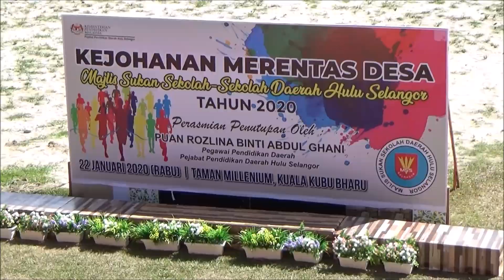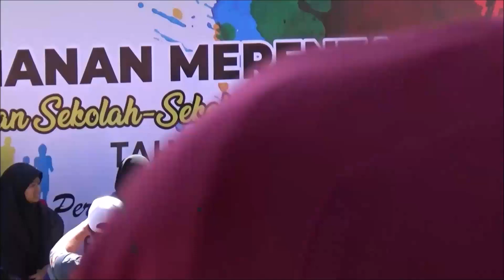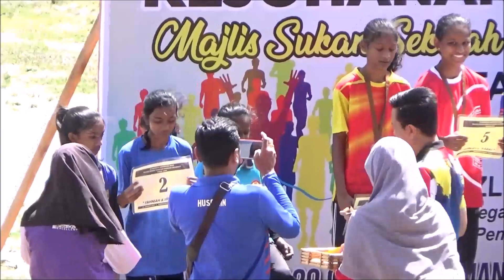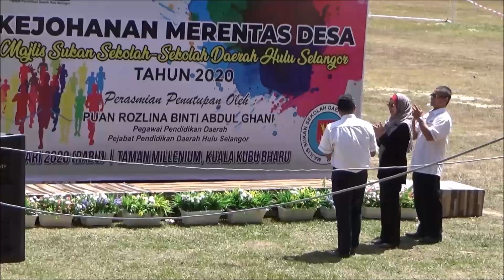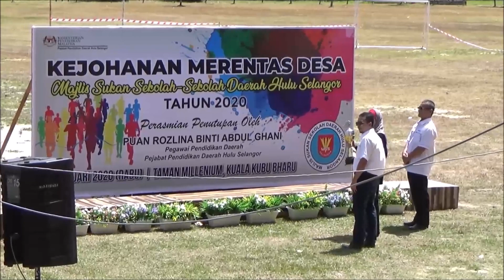KEJOHANAN MERENTAS DESA MSSD HULU SELANGOR 2020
KEJOHANAN MERENTAS DESA MSSD HULU SELANGOR
TARIKH : 22/01/2020
TEMPAT : STADIUM MILLENIUM AMPANG PECAH, KUALA KUBU BHARU
ANJURAN : SMK BANDAR BARU BATANG KALI & PPD HULU SELANGOR